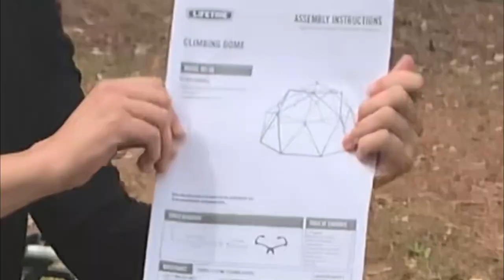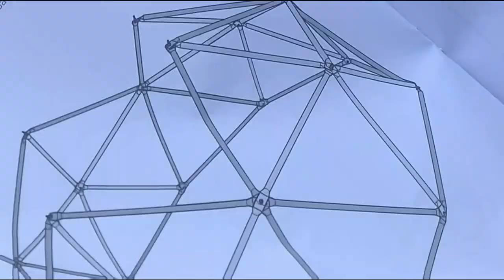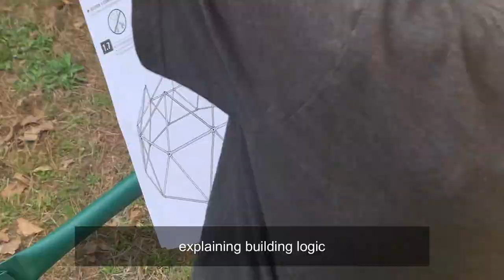the craziness of building a climbing dome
link to the climbing dome